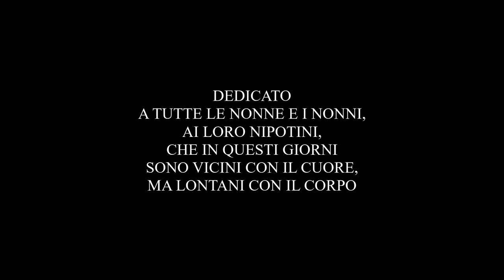Favole e leggende dei Parchi Alpi Cozie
Se in questo periodo non potete venire  nei territori delle Aree Protette dei Parchi delle Alpi Cozie, saremo noi a cercare di incontrarvi in punta dei piedi a casa vostra. In questo breve filmato vi raccontiamo alcune delle tante storie, leggende e favole che si sono tramandate nel nostro territorio: incontreremo i cervi, un lupo, una strega e persino il diavolo.
Dedichiamo questo breve filmato a tutte le nonne, i nonni e i loro nipotini che in questi giorni sono vicini con il cuore, ma lontani con il corpo.
Per chi ancora non ci conosce, i Parchi Naturali delle Alpi Cozie si trovano in Piemonte, nelle vallate della provincia di Torino. Per saperne di più vi invitiamo a visitare il nostro sito